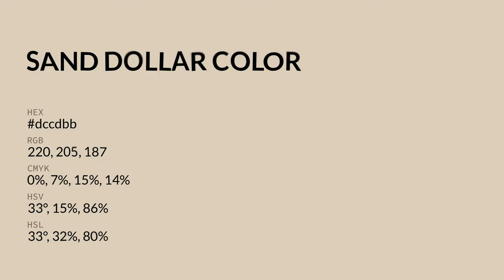Sand Dollar color dccdbb hex color - Yellow color - Cool color dccdbb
What color is Sand Dollar ? dccdbb hex color - Yellow color - Cool color dccdbb

Hex dccdbb Color Code is also known as Sand Dollar color.

Hex dccdbb Color code in RGB color code model is created after adding 86.27% red color, 80.39% green color and 73.33% blue color.
Hex dccdbb Color code in CMYK color (process color) code model is generated after subtraction of 0% cyan, 6% magenta, 15% yellow and 13% black.